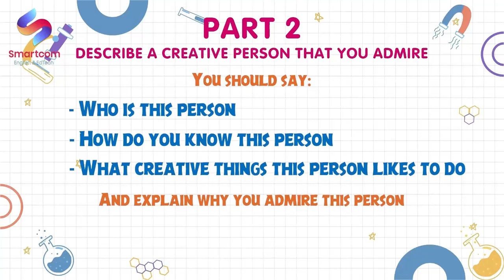Cách xử lý PART 2 IELTS SPEAKING TEST của HỌC VIÊN MỤC TIÊU BAND IELTS 9.0 | Smartcom English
Smartcom English - Học tiếng Anh với phương pháp siêu trí nhớ, công nghệ 4.0 và dịch vụ hỗ trợ học viên tận tâm.
Luyện thi IELTS, tiếng Anh thiếu niên, tiếng Anh trẻ em, tiếng Anh giao tiếp, luyện thi TOEIC, luyện thi chứng chỉ Cambridge.

Trụ sở chính Smartcom English: Tầng 4 nhà 29T2, khu đô thị Trung Hòa Nhân Chính, đường Hoàng Đạo Thúy, Cầu Giấy, Hà Nội, Vietnam

© Bản quyền thuộc về Smartcom English à
Vui lòng không copy, reup và sử dụng các tài liệu về Smartcom English khi không được cho phép.